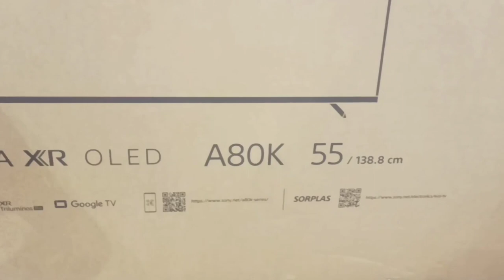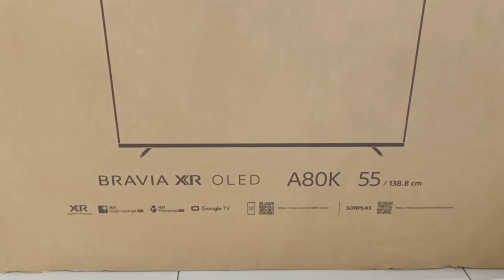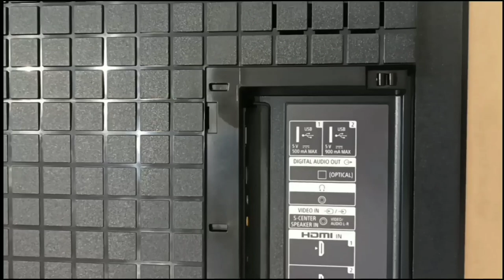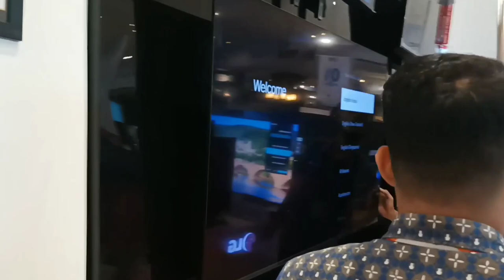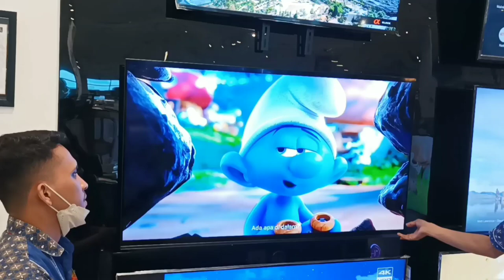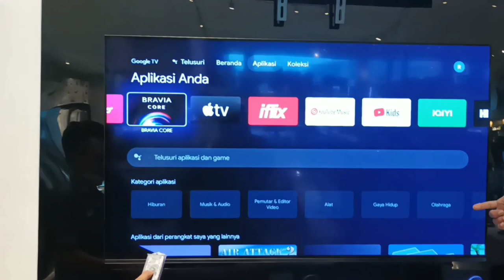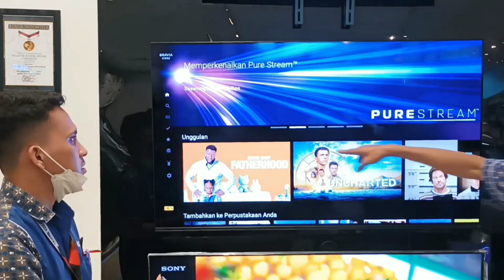Unboxing TV Sony OLED A80K, recomended neh sanak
Sony OLED A80K, type OLED terbaru dari Sony, yang cari kualitas dijamin nendang neh